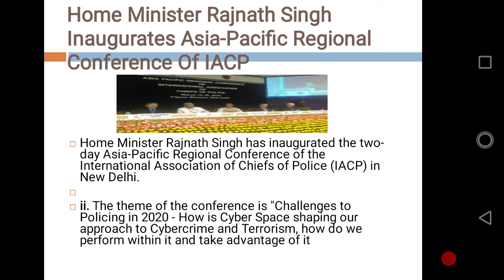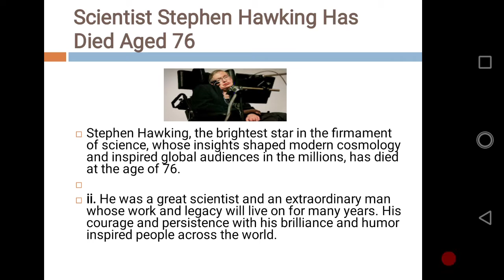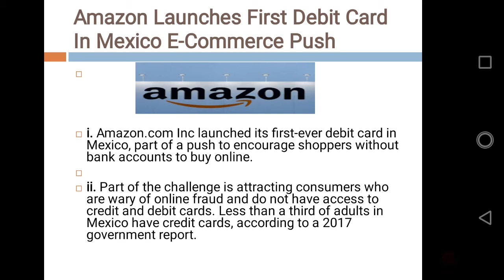Daily News Analysis 15th March in odia